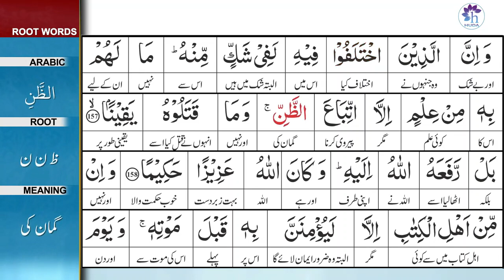Surah 4: Surah An-Nisa Ayat 157 Tafseer by Dr. Farhat Hashmi